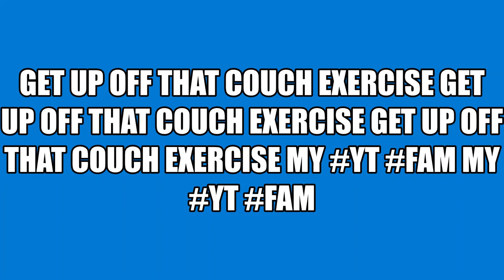TIME TO WORKOUT MY YT FAM SO GET UP OFF THAT COUCH EXERCISE OKAY MY YT